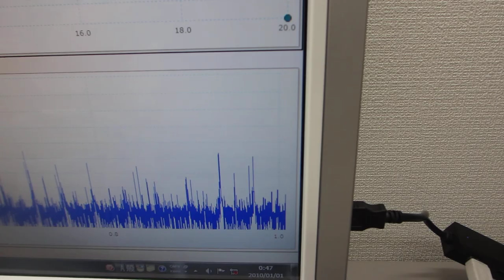１００ＭＨｚ以上の超音波伝搬状態を利用可能にする超音波洗浄器実験（超音波システム研究所 ultrasonic-labo）